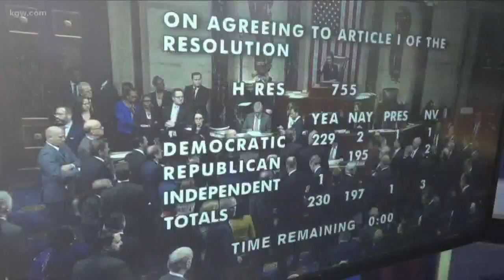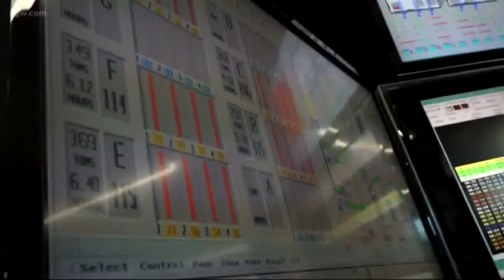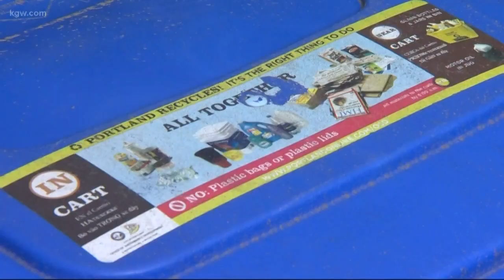Top Stories: 11 p.m. 12-18-19